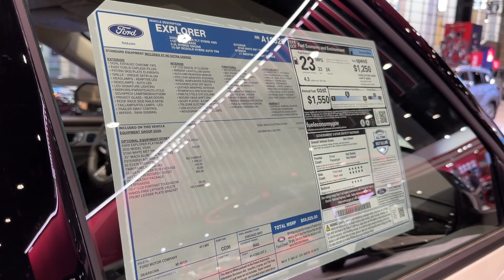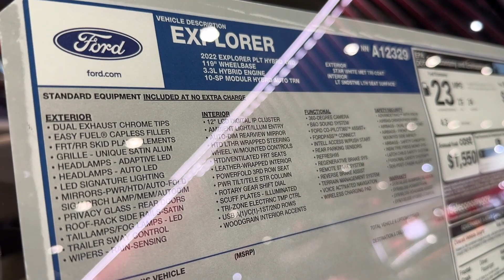Modern & Innovative ! 2023 Ford Explorer Platinum Hybrid